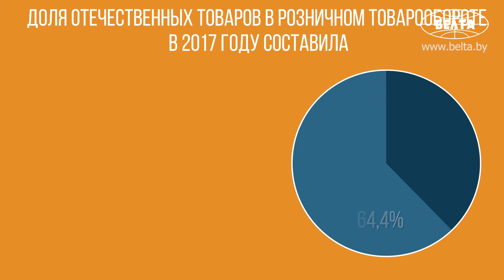Что белорусы покупали в 2017 году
Национальный статистический комитет подвел итог работы организаций торговли в 2017 году.

Объемы продаж товаров в сравнении с уровнем 2016 года в сопоставимых ценах:

непродовольственные товары: автомобили - 154,7%, холодильники и морозильники - 99%, стиральные машины и машины для сушки одежды - 109%, телевизоры - 104,1%, верхняя одежда - 114,2%, обувь - 112,6%, фармацевтические товары - 105,6%;

продовольственные товары: мясо и мясные продукты - 102,7%, рыба и продукты из нее - 104%, сыры - 104,1%, сахар и сахарозаменители - 95,5%, фруктовые и овощные соки - 90,9%, вино виноградное - 102,9%, водка - 100,5%.

Доля отечественных товаров в розничном товарообороте в 2017 году составила 64,4% (44,2% непродовольственных товаров, 80,8% продовольственных).